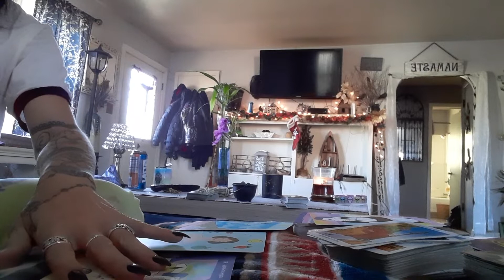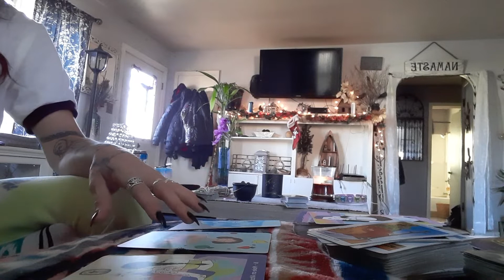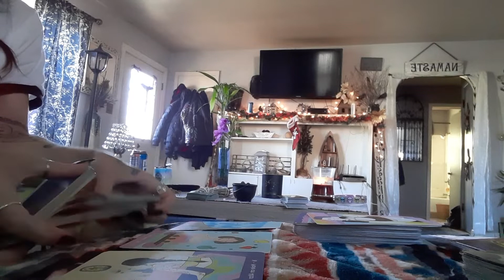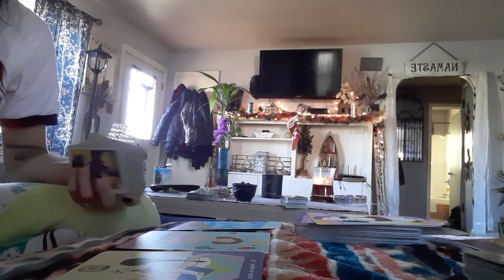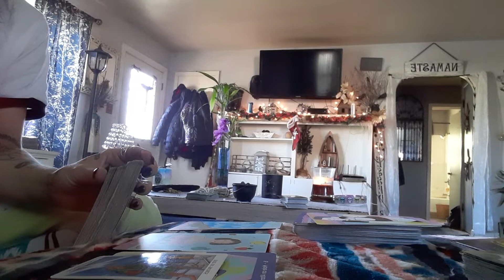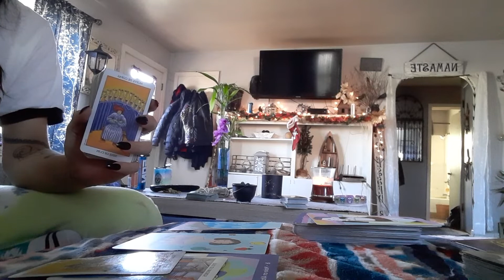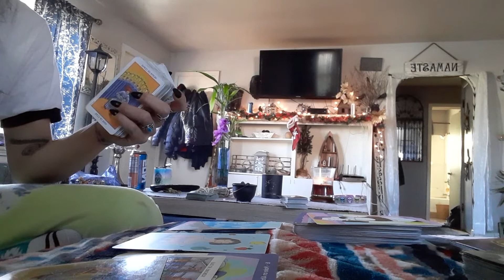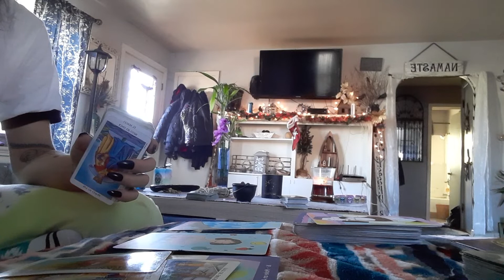Pisces ♓ 🐠Conditional Love and lingering resentment is becoming overbearing 😔